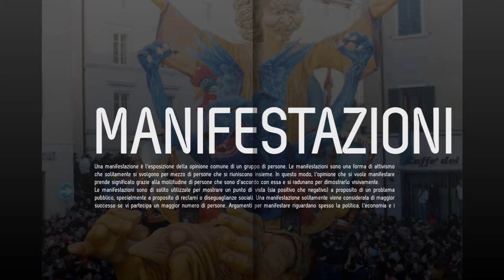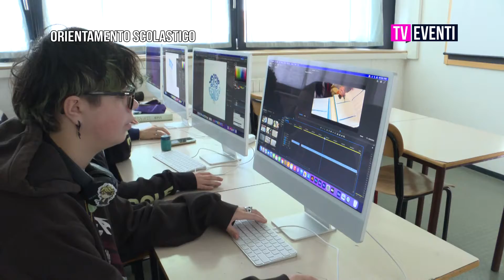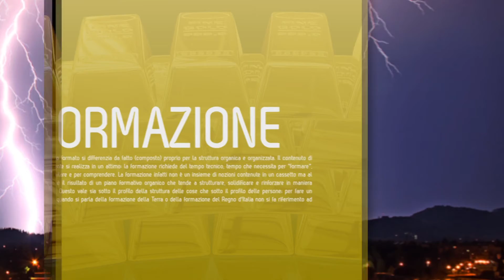L'Orientamento Scolastico del Liceo Artistico Piero della Francesca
L'Orientamento Scolastico del Liceo Artistico Piero della Francesca: insieme a Luca Tosi e al Dirigente Scolastico Luciano Tagliaferri andiamo a scoprire l'offerta formativa degli indirizzi orafi, moda, stampa su tessuto, audiovisivo e multimediale, cinema e grafica.